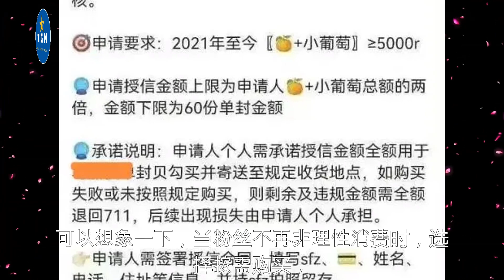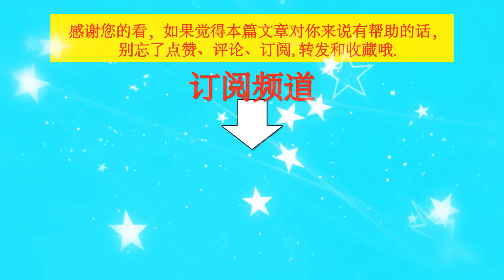除了《无名》，王一博还有4部影片待映，转型何以如此急迫？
除了《无名》，王一博还有4部影片待映，转型何以如此急迫？ | TGN Star News
►热门上传视频:

 / tgnstarnews.  .